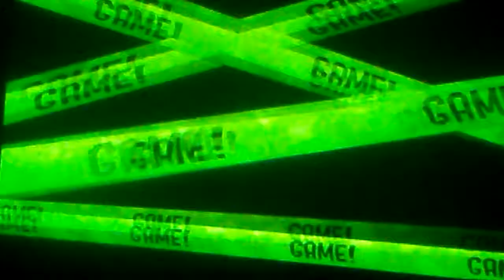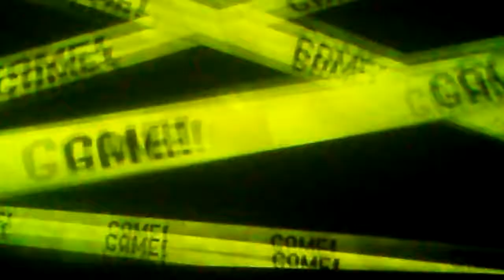Splatoon fun. We domanate